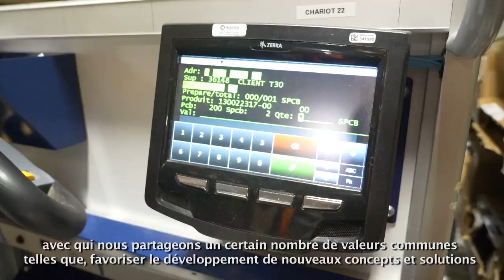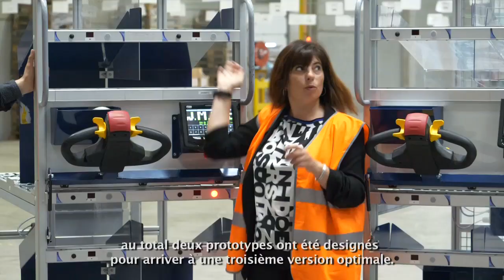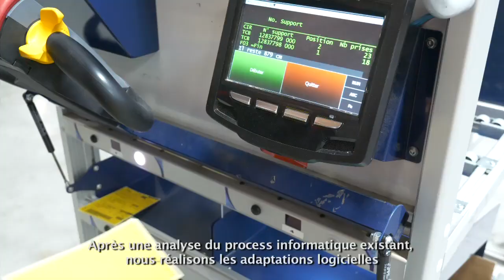Expérience client : Des chariots Put-to-Light pour préparer les commandes chez ID Logistics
Avec pour volonté de répondre aux besoins des acteurs de la grande distribution désireux d’optimiser les processus de préparation de commandes, Hub One et ID Logistics associent leur expertise et dévoilent le chariot Put To Light, une solution de préparation de commande innovante.